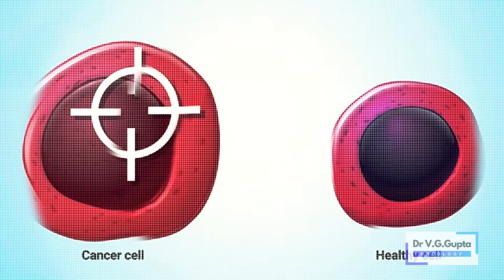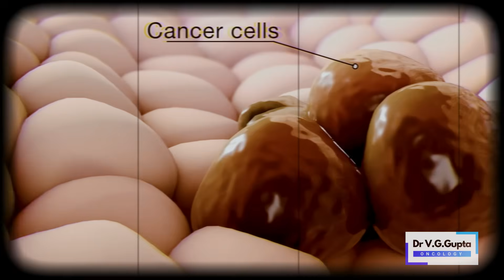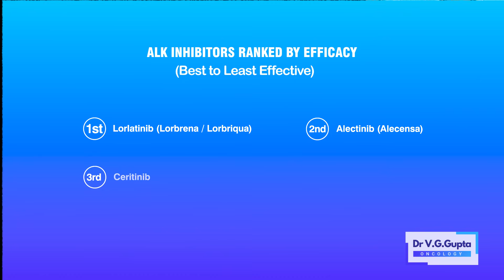एक गोली से स्टेज 4 कैंसर में 10 साल से अधिक ज़िन्दगी - अल्क फेफड़े का कैंसर अपडेट 2025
ALK-पॉजिटिव लंग कैंसर एक विशेष प्रकार का फेफड़ों का कैंसर है, जो आमतौर पर सिगरेट या बीड़ी ना पीने वालों, महिलाओं और युवा मरीजों को प्रभावित करता है। इस वीडियो में हम इसके आम लक्षण, मरीजों की प्रोफाइल और इसकी जांचें (डायग्नोसिस) के बारे में बताते हैं। जानिए इलाज (ट्रीटमेंट) के विकल्प जैसे टारगेटेड थेरेपी, इम्यूनोथेरेपी, और मुंह से ली जाने वाली गोली और कैप्सूल्स, जो भारत में उपलब्ध हैं।

इस कैंसर की ख़ास बात है की इसमें कीमोथेरेपी की अहमता काफी कम है। हम प्रमुख गोलियों जैसे क्रिज़ोटिनिब (क्रीज़ाल्क), सेरिटिनिब (स्पेक्सीब), अलेक्टिनिब (अलेसन्सा) और लॉरलाटिनिब (लोर्बिकवा) पर चर्चा करते हैं, जिनकी प्रभावशीलता, साइड इफेक्ट्स, और सेफ्टी के बारे में विस्तार से बताया गया है। साथ ही यह भी समझते हैं कि कैसे यह कैंसर दिमाग, लीवर, और हड्डियों (बोन) में फैलकर मेटास्टेसिस कर सकता है और इसका इलाज कैसे किया जाता है।

जानिए अलग-अलग स्टेज, जैसे स्टेज 1 से स्टेज 4 तक में इसका असर और मरीजों के सर्वाइवल (दीर्घकालिक जीवन) के मौके कितने हैं। इसके अलावा, इन दवाओं की कीमत कितनी होती है—चाहे वह हजारों में हो, लाखों में हो, और क्या ये इलाज सस्ता है या महंगा है। हम क्लिनिकल ट्रायल्स, और वर्तमान में चल रही रिसर्च, और भारत में मरीजों के लिए इलाज की उपलब्धता के बारे में भी चर्चा करते हैं। दिल्ली के मशहूर कैंसर स्पेशलिस्ट मेडिकल ऑन्कोलॉजिस्ट डा विनीत गोविंदा गुप्ता MBBS (AIIMS) , MD (AIIMS), DM (AIIMS), गोल्ड मेडलिस्ट से जानें।

फेसबुक: @drvineetgovindagupta
ट्विटर: @drvineetgovinda

00:00 Introduction – परिचय
01:21 What is ALK positive lung cancer – एएलके पॉजिटिव फेफड़ों के कैंसर क्या है
03:00 Symptoms of ALK positive lung cancer – एएलके पॉजिटिव फेफड़ों के कैंसर के लक्षण
04:54 Tests for ALK positive lung cancer – एएलके पॉजिटिव फेफड़ों के कैंसर की जांच
06:51 Treatment of ALK positive lung cancer – एएलके पॉजिटिव फेफड़ों के कैंसर का इलाज
09:52 Cost of ALK tablets – एएलके कैंसर की गोलियों की कीमत
11:12 Survival in ALK positive lung cancer – एएलके पॉजिटिव फेफड़ों के कैंसर में सर्वाइवल
14:38 Contact information – संपर्क